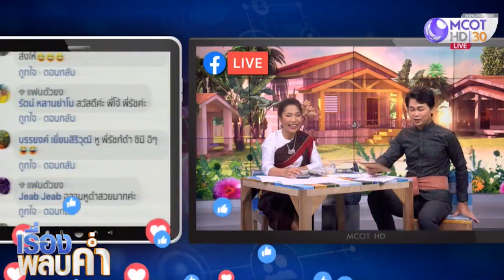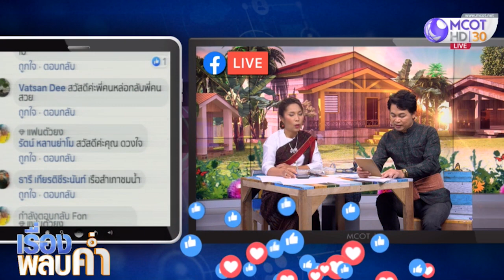ชมฉลามหูดำ หลังปิดอ่าวมาหยาเพื่อฟื้นฟู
อุทยานแห่งชาติหาดนพรัตน์ธารา-หมู่เกาะพีพี จ.กระบี่ ประกาศปิดอ่าวมาหยามาเป็นระยะเวลา 1 ปี 6 เดือนเศษ วันนี้จะพาไปดูความอุดมสมบูรณ์ และชมโฉมฉลามหูดำในระยะใกล้